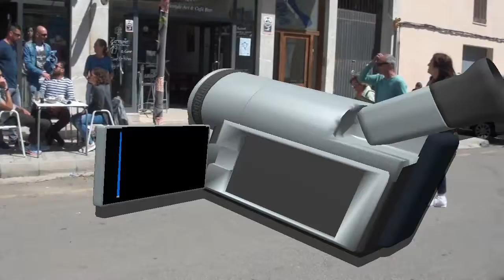Nº 321 FIRA DE MAYO CAMPOS 2018 MALLORCA ESPAÑA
FIRA DE MAYO VILLA DE CAMPOS 2018
Otro año más y otro éxito como siempre que hace buen día en la FIRA DE CAMPOS ganado, concurso de vacas, eventos para niños y un sinfín de cosas amenizaron el día en esta bella Villa.
Muchas caras conocidas que hacia tiempo que no veía, esta noche una gran tormenta de lluvia que pensé que iba a fastidiar la FIRA, pero no fue así un día de sol que hizo que la gente saliera de casa como yo también hice.
Jóse ELCAMARONIN
Another year and another success as always good day in the FIRA DE CAMPOS won, cow contest, events for children and endless things enlivened the day in this beautiful Villa.
Many familiar faces that I had not seen for a long time, this night a big rain storm that I thought was going to annoy the FIRA, but it was not like that a sunny day that made people leave the house like I did too.
Jóse ELCAMARONIN